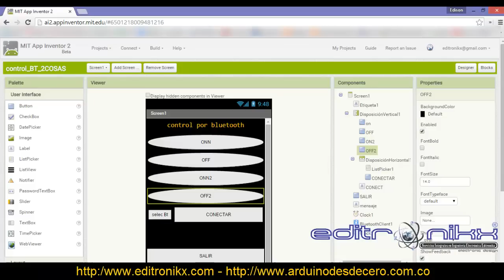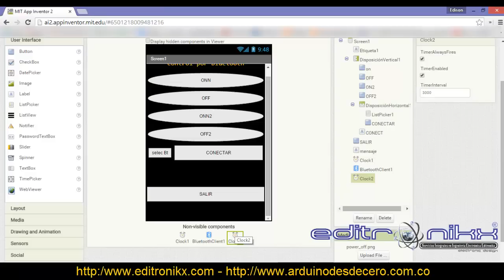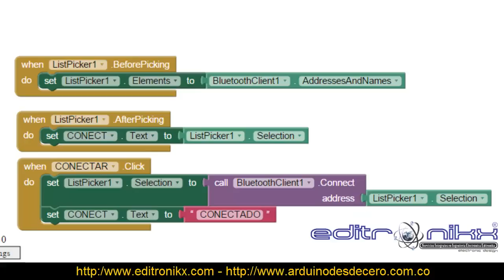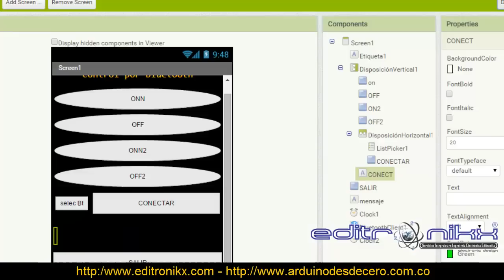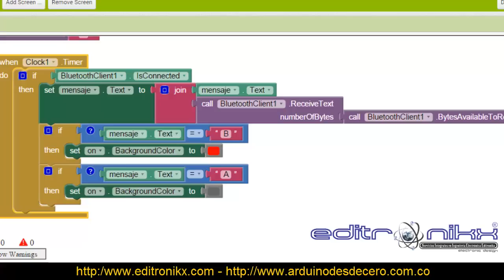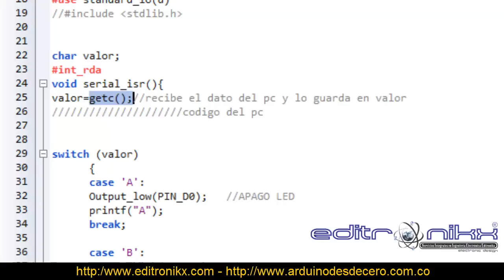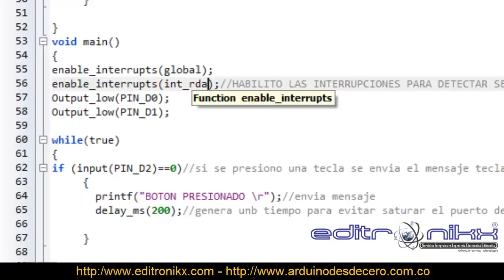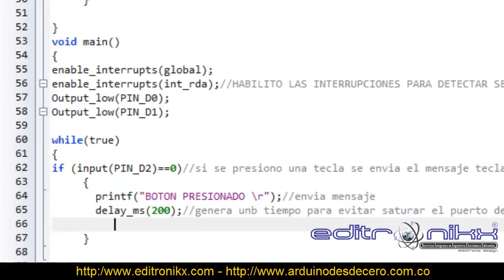Comunicación bidireccional con bluetooth HC 05, pic y appinventor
primera parte del video donde se explico como controlar por bluetooth pero sin recibir datos en el movil
desde hace años vengo publicando videos de bluetooth, pero las personas me han solilcitado un video con los equipos mas actuales del comercio, asi que decidi hacer un video donde les indico como enviar y recibir datos por bluetooth y verlos o controlarlos con cun celular.

pasto colombia 2015